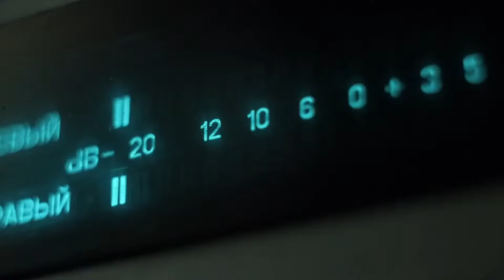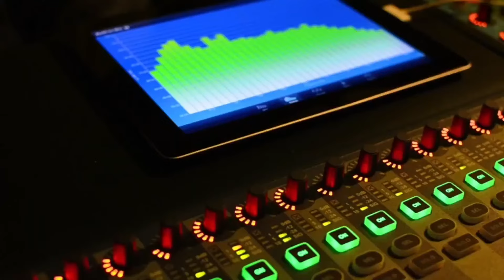Román Lozinski entrevista al rector UCV Victor Rago donde pide liberación de estudiantes detenidos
En Éxitos Román Lozinski entrevista al rector UCV Víctor Rago donde pide liberación de estudiantes detenidos.

27 de agosto de 2024.